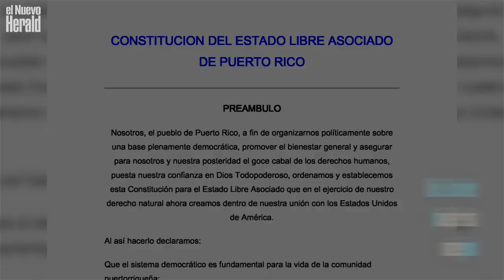Ricardo Rosselló renuncia. ¿Quién será su sucesor?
El gobernador de Puerto Rico, Ricardo Rosselló, acaba de renunciar a la gobernatura en un video difundido en Facebook el miércoles 24 de julio de 2019. ¿Quién será su sucesor?
Video por Jose Sepulveda/el Nuevo Herald